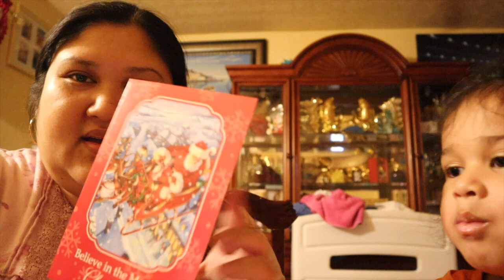Vlogmas 2018 Day 21-Happy Friday!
3YEAROLDKID KHMER BUILD-A-BEAR